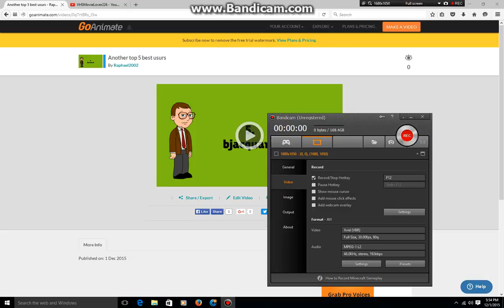my Top 5 Favorite users 2